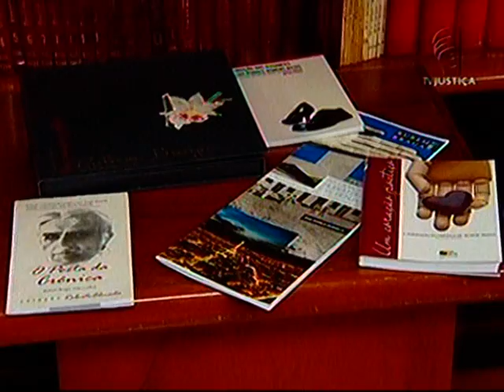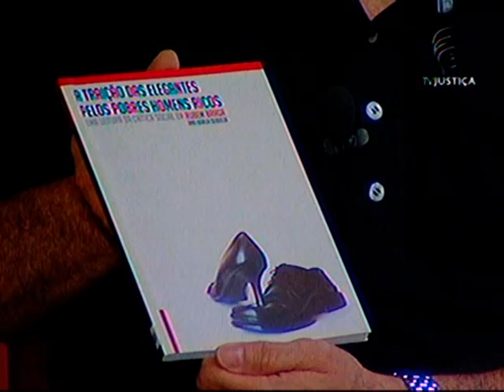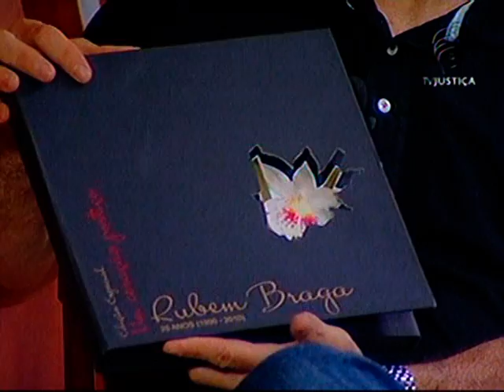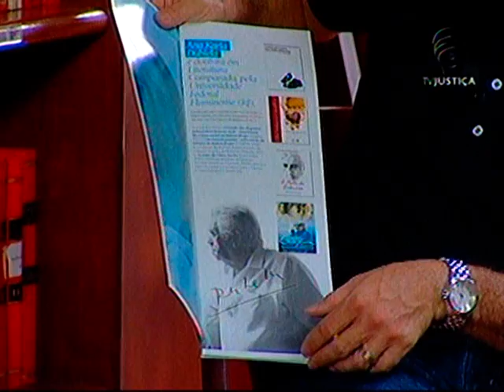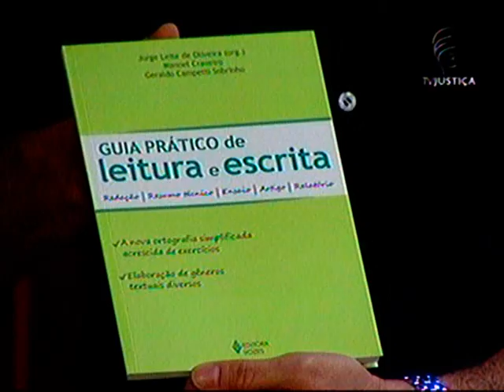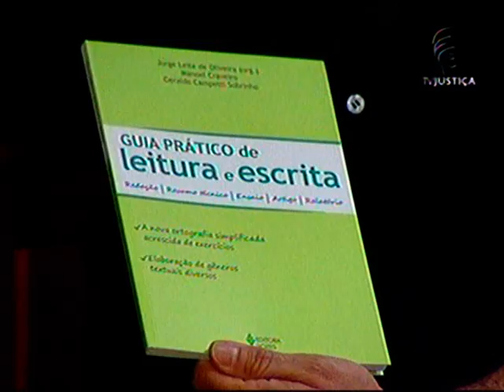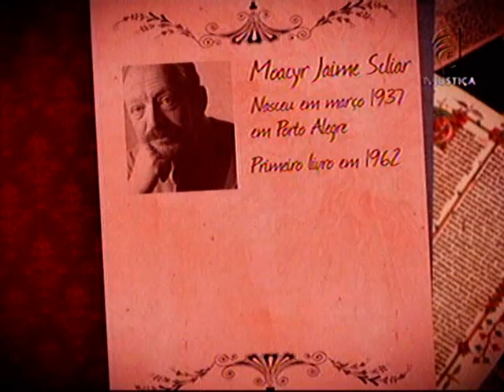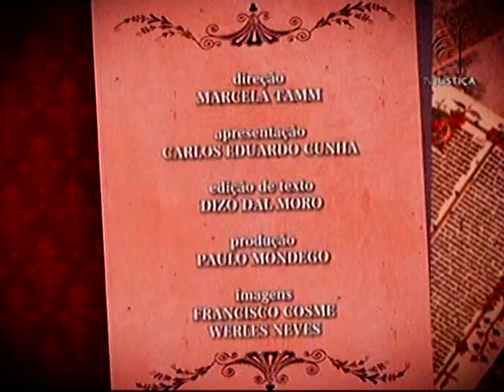Iluminuras - Cem anos de Rubem Braga